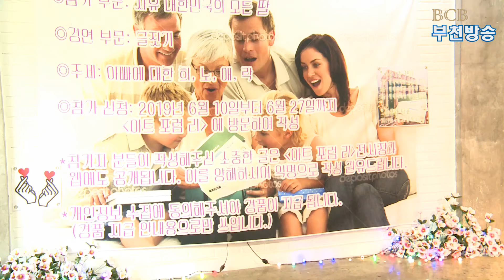김진의 부천 그곳에 가고싶다(대안공간 아트포럼리)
아트포럼리 이훈희 대표를 만나보았습니다.